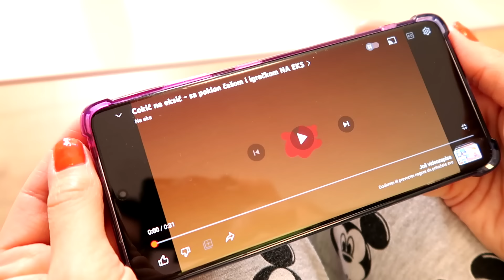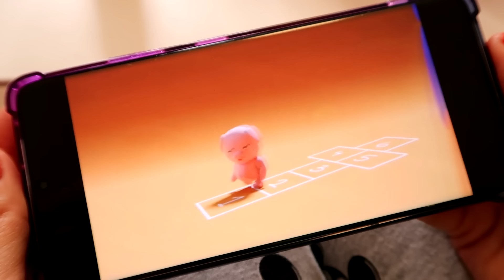ZAGA TRAŽI COKIĆ NA EKSIĆ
Danas sam sakrivao iznenađenja od Zage, a usput smo probali novi Cokić na eksić sa specijalnom čašom koju dobijate na poklon.